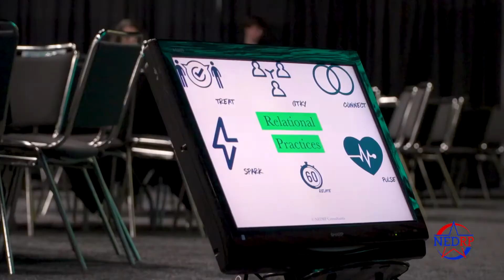National Educators for Restorative Practices (NEDRP) 2018 Mark Medley